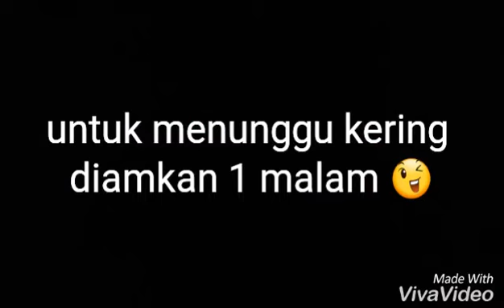How to make ROLL CAKE SQUISHY |indonesia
Indonesia gitu looo

Kalian bisa dapetin spon yang berbentuk tabung tadi di naughty 😊